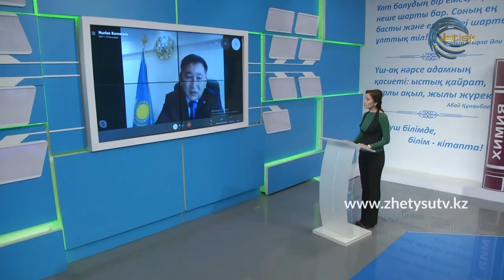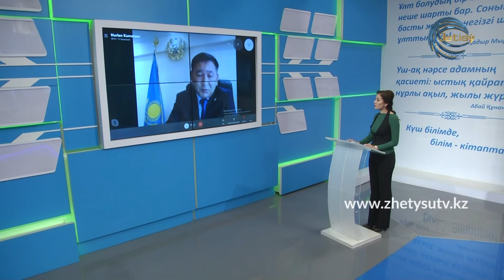ОНЛАЙН СҰХБАТ - НҰРЛАН ҚҰМАТАЕВ. ЕКІНШІ ТОЛҚЫН: ҚАПШАҒАЙ ҚАЛАСНДАҒЫ АХУАЛ (18.11.20)